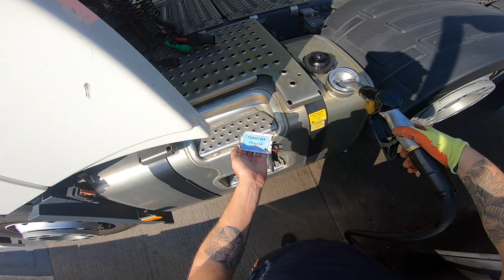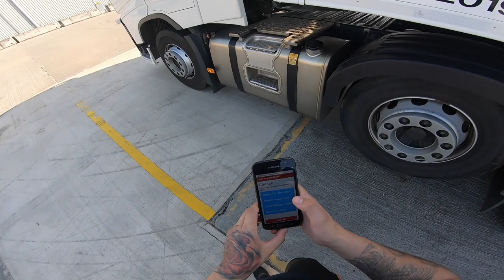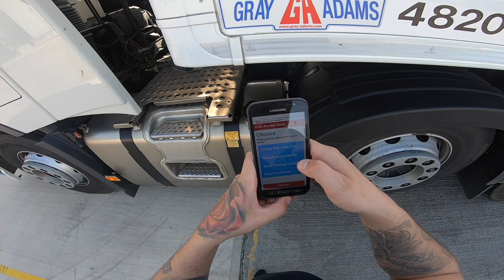truckereala278 - SOFERII BETIVI SUNT "ABUZATI"